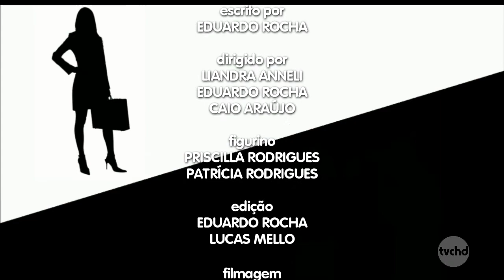A Descoberta (28/11/2017) - Capítulo 09 - Completo